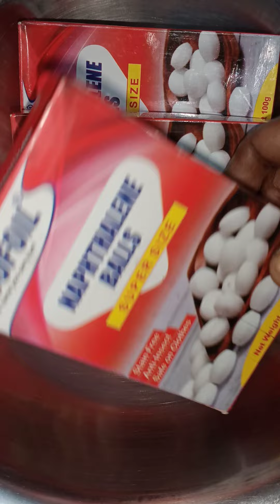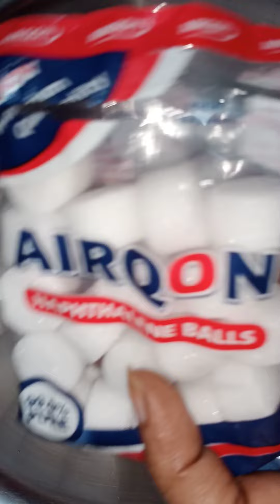After weeks✨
Finally after such an long break it's time to shine again with mothballs!

Stay safe.